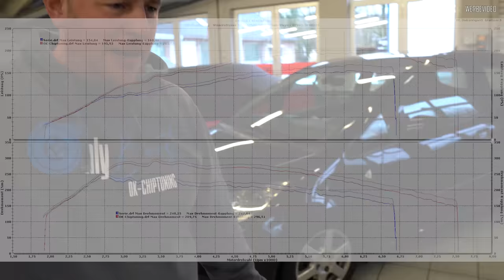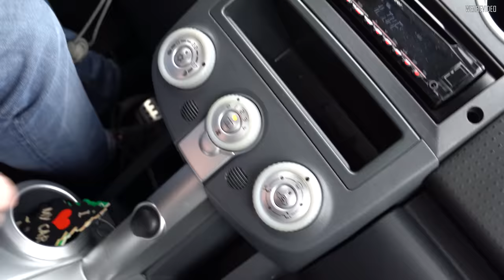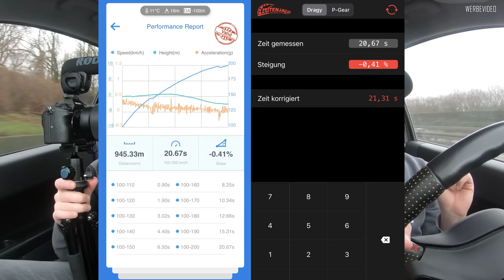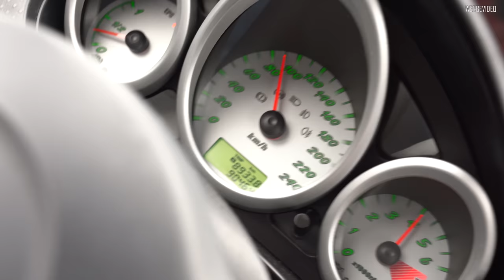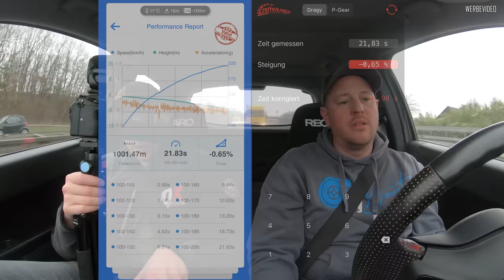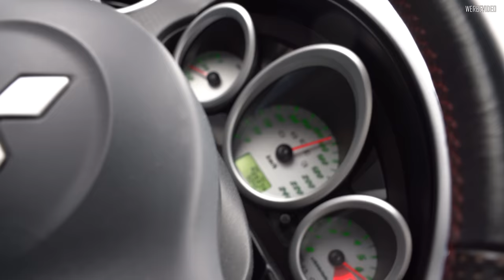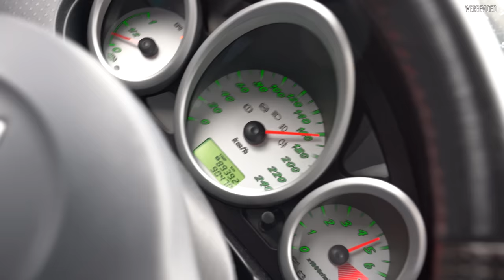Viel Leistung für wenig Geld | Mitsubishi Colt CZT 1.5 TURBO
Der Geheimtipp, hier gibt es richtig viel PS für wenig Geld!!!

Wunschliste:
Hummer H1
Corvette C4 (ab 300PS)
Opel Manta B (GSI)
Honda CRX (EE8)
Honda NSX
Ferrari F40
Ferrari 346
Lotus Omega
BMW E32 (735i, 740i, 750i)
BMW E34 (535i, 540i, M5)
BMW E31
Mercedes SEC (126)
Mercedes W140
Porsche 944 Turbo
K.I.T.T
VW T3 Bus
Mercedes 190er EVO1 EVO2
Corsa A GSi
Corsa B GSi
BMW E28 535M
usw.

Auf unserem Kanal dürft ihr euch jeden Montag um 18Uhr auf ein neues Video freuen. Dabei geht es hauptsächlich um die Leidenschaft zu Autos und die Möglichkeiten der Leistungssteigerung durch Chiptuning, Softwareoptimierung, Kennfeldoptimierung. Dabei messen wir die Leistung vorher und nachher und oder fahren 100-200 Zeiten.
Wir sind für alle Marken offen! Egal ob Porsche, Audi, Opel, VW, BMW, Ford, Fiat, Mercedes, Renault, Mini, Seat und viele mehr.

Unsere Adresse: Weserstrasse 27, 47506 Neukirchen-Vluyn

Hauptsitz
(D) 47506 – Neukirchen-Vluyn

Stützpunkte
(D) 13409 – Berlin
(D) 25373 – Ellerhoop
(D) 38372 – Büddenstedt
(D) 46284 – Dorsten ( nur Mercedes Benz )
(D) 89584 – Ehingen
(D) 99976 – Zella

Stützpunkte Schweiz

Unsere Videos enthalten gelegentliche Produktplatzierungen.